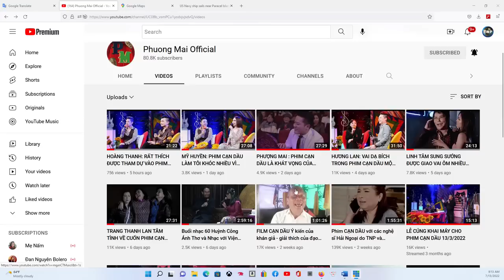HOUSTON P2 13/ 7/2022